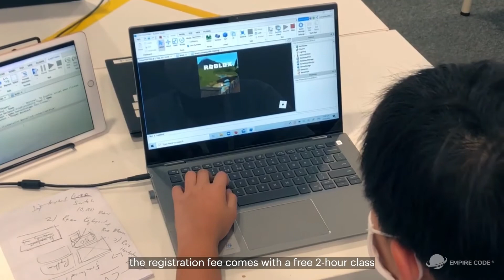Join our 2021 Roblox Game Development competition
What if you could win 1,000 dollars worth of prizes including a Nintendo Switch this Christmas? Here’s your chance with the Empire Code Roblox Development Competition 2021.

You’ll get to have fun in Roblox and stand to win lots of prizes. This year’s theme is on Kings and Dragons. Get imaginative and build your medieval world through animation and code.

Wait no longer and register today, the registration fee comes with a free 2-hour class to get you started. Certificates will be provided to all participants for their school entry portfolios.